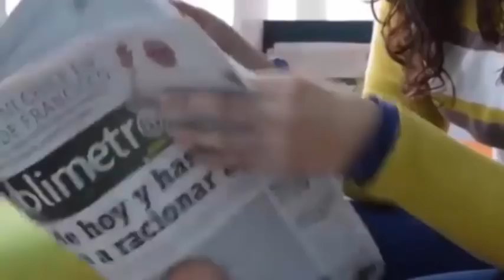La desgarradora carta de una madre a su hijo que se quitó la vida. Historias Verdades De la vida